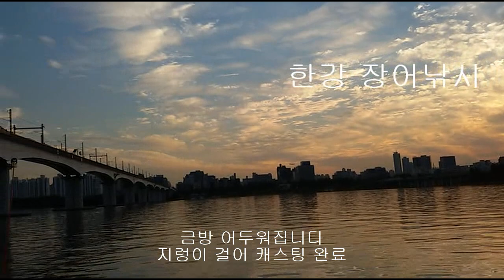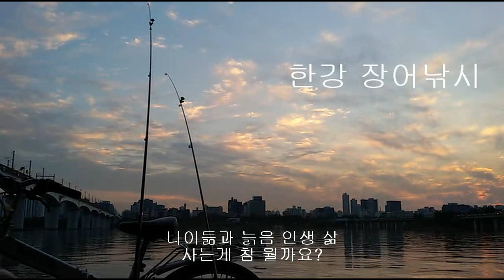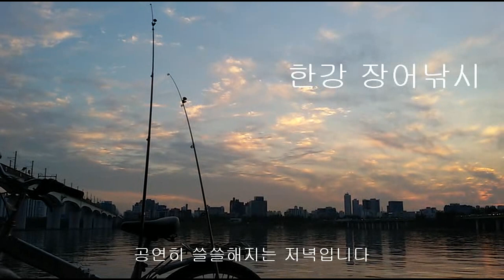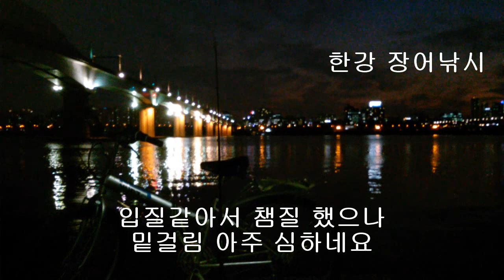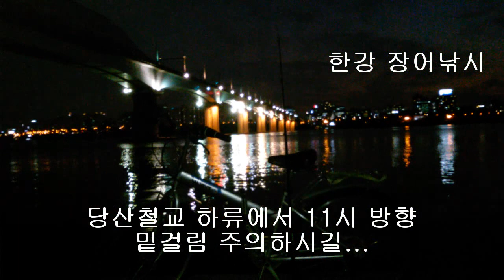한강 장어낚시 쌀쌀한 가을 밤 부부 조사님 따듯한 이야기 부담없이 즐기는 출조 당산철교 포인트 릴낚시 무모한 도전 ウナギ うなぎ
생활낚시 건강낚시 도시어부 날씨가 많이 차갑네요. 남자의 계절 가을. 뭔가 허전한 마음을 달래려고 무모한 출조를 합니다. 역시나 낚시터에서 만난 조사님들과 좋은 이야기 많이 나눴습니다. 인생도 배우고 늙어가는 것, 아픔, 삶에 대해서 많이 배우고 왔습니다. 조사님들 모두 건강하시고 가을 대물 하시길 기원합니다.